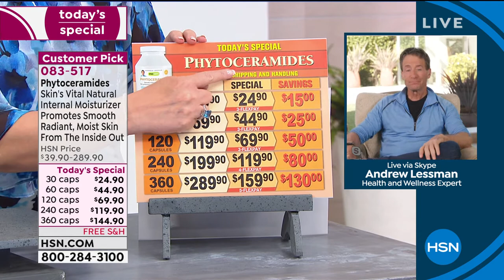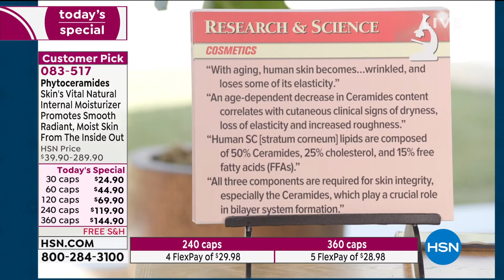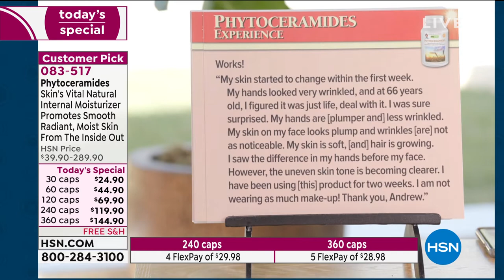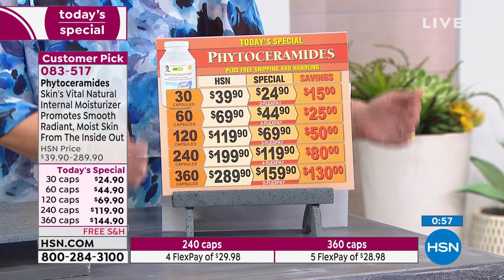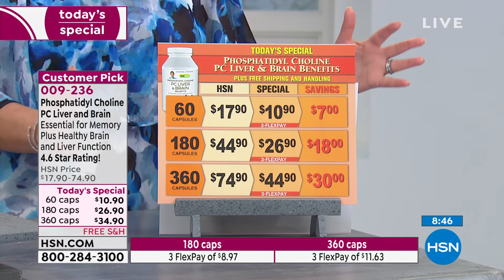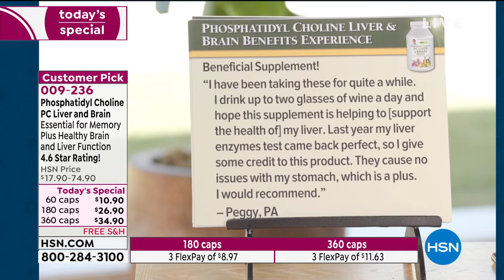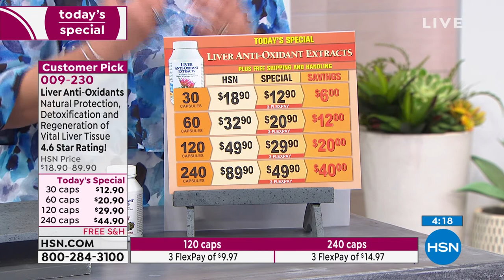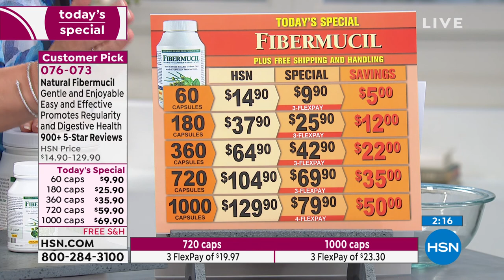HSN | Andrew Lessman Your Vitamins 05.03.2020 - 12 PM